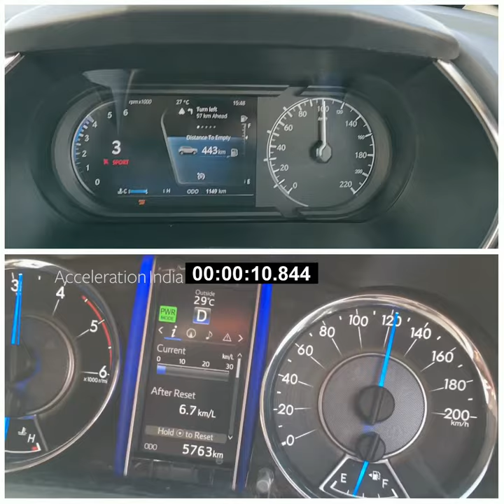Toyota Fortuner vs Tata Harrier | 0 - 100 | Top speed run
Video crd
Toyota Fortuner - Acceleration India
Tata Harrier - Motoroids